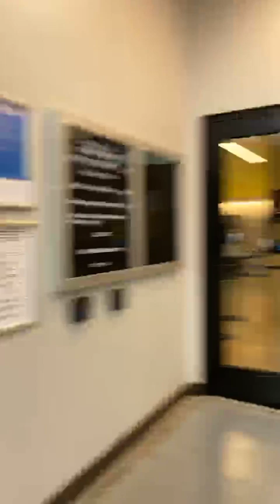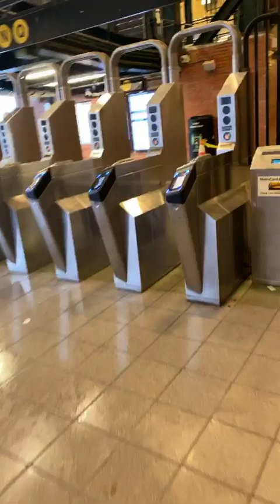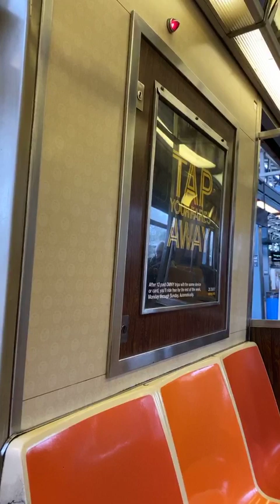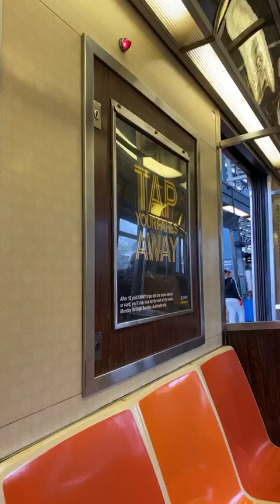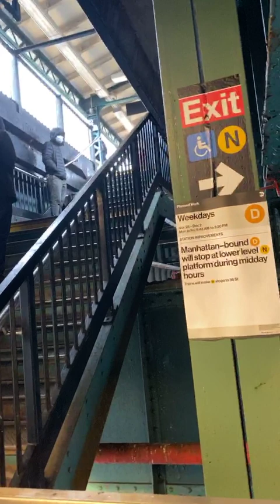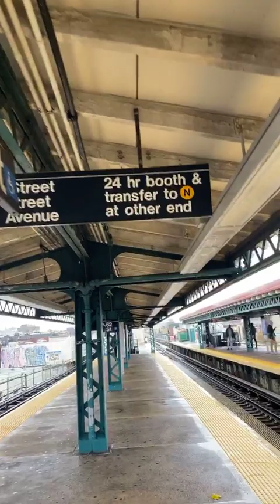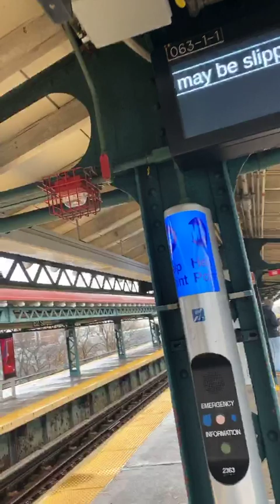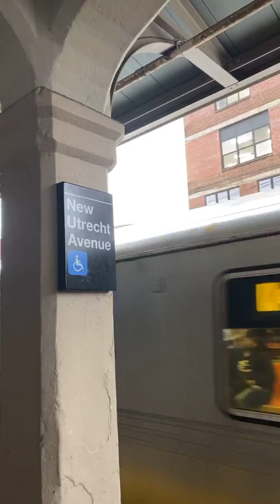Qiziqarli etimologiya. 20-qism. Davomi